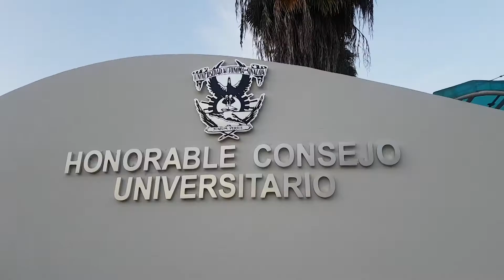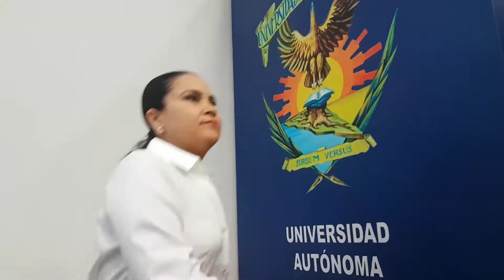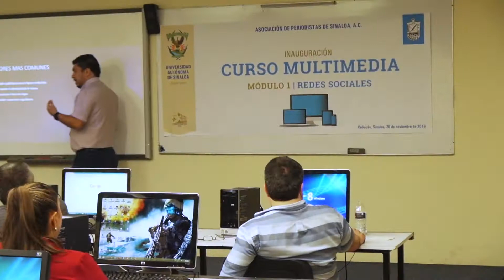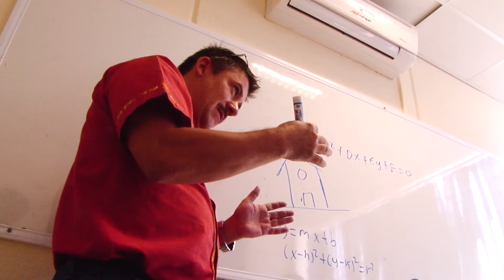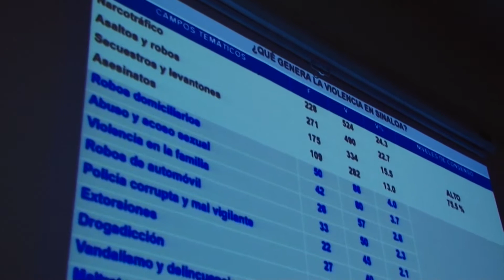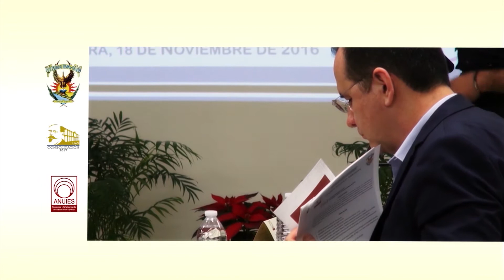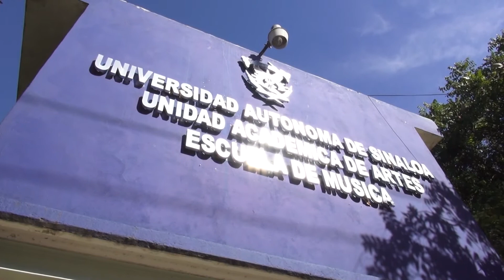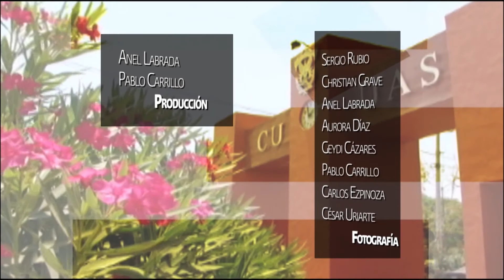Informativo UAS TV - 30 de Noviembre de 2016